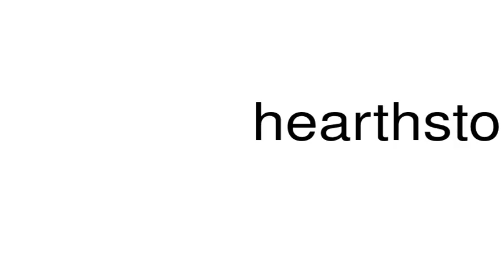How to pronounce hearthstones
This is a satire channel. This is a satire channel. How to pronounce the word hearthstones.